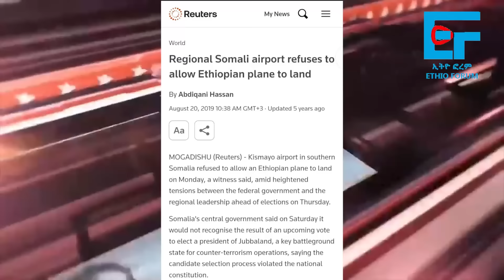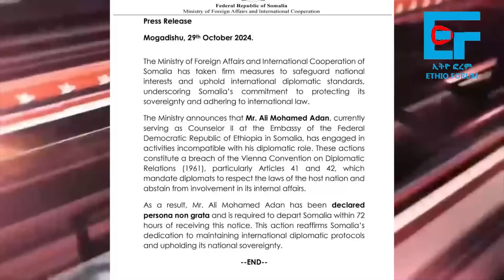የኮሎኔሉ ምስጢሮች ፤ በኤርትራ ፓስፖርት የተያዘው|ETHIO FORUM